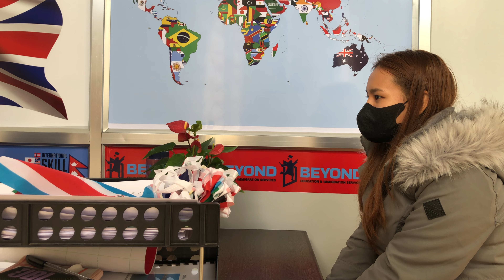IELTS Speaking Pat 2 | Mock Test with USA trainers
𝐈𝐄𝐋𝐓𝐒 𝐌𝐨𝐜𝐤 𝐓𝐞𝐬𝐭 𝐄𝐯𝐞𝐫𝐲𝐝𝐚𝐲 𝟗 𝐀𝐌 𝐭𝐨 𝟏 𝐏𝐌. 𝐂𝐨𝐦𝐞 𝐨𝐧 𝐝𝐨𝐰𝐧 𝐭𝐨 𝐭𝐞𝐬𝐭 𝐲𝐨𝐮𝐫 𝐬𝐤𝐢𝐥𝐥𝐬 𝐚𝐧𝐝 𝐠𝐞𝐭 𝐚𝐧 𝐨𝐯𝐞𝐫𝐯𝐢𝐞𝐰 𝐨𝐟 𝐭𝐡𝐞 𝐈𝐄𝐋𝐓𝐒 𝐭𝐞𝐬𝐭!

𝗪𝗲 𝗮𝗿𝗲 𝗮 𝗽𝗮𝘀𝘀𝗶𝗼𝗻𝗮𝘁𝗲 𝗴𝗿𝗼𝘂𝗽 𝗼𝗳 𝘁𝗿𝗮𝗶𝗻𝗲𝗿𝘀 𝗳𝗿𝗼𝗺 𝘁𝗵𝗲 𝗨𝗦𝗔 🇺🇸 🇺🇸 𝘄𝗵𝗼 𝗱𝗲𝘀𝗶𝗿𝗲 𝘁𝗼 𝘀𝗲𝗲 𝗡𝗲𝗽𝗮𝗹𝗶𝘀 𝗮𝘄𝗲𝘀𝗼𝗺𝗲𝗹𝘆 𝘀𝗸𝗶𝗹𝗹𝗲𝗱 𝗳𝗼𝗿 𝗴𝗹𝗼𝗯𝗮𝗹 𝗿𝗲𝗹𝗮𝘁𝗶𝗼𝗻𝘀𝗵𝗶𝗽𝘀.

𝗥𝗲𝗴𝗶𝘀𝘁𝗿𝗮𝘁𝗶𝗼𝗻 𝗙𝗲𝗲: 𝗡𝗣𝗥300

🏘 𝗕𝗲𝘆𝗼𝗻𝗱 𝗘𝗱𝘂𝗰𝗮𝘁𝗶𝗼𝗻 & 𝗜𝗺𝗺𝗶𝗴𝗿𝗮𝘁𝗶𝗼𝗻 𝗦𝗲𝗿𝘃𝗶𝗰𝗲𝘀 | 𝟮𝗻𝗱 𝗙𝗹𝗼𝗼𝗿, 𝗕𝗶𝘀𝗵𝘄𝗮 𝗠𝗮𝗶𝘁𝗿𝗶 𝗕𝘂𝗶𝗹𝗱𝗶𝗻𝗴 | 𝗡𝗶𝘃𝗮 𝗚𝗮𝗹𝗹𝗶, 𝗖𝗵𝗶𝗽𝗹𝗲𝗱𝘂𝗻𝗴𝗮 | 𝗣𝗼𝗸𝗵𝗮𝗿𝗮, 𝗡𝗲𝗽𝗮𝗹
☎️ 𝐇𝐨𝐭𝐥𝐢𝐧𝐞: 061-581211